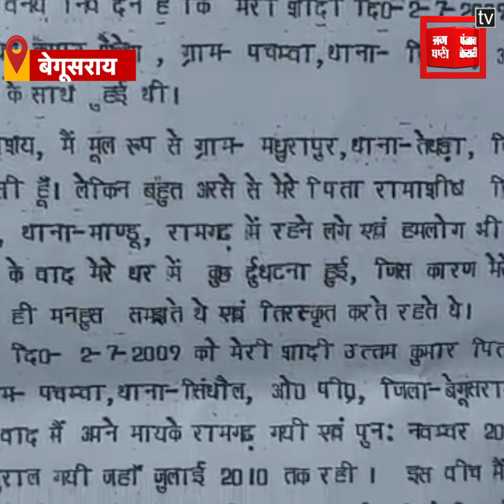ससुराल में विवाहिता के साथ पति और सास ससुर ने मिलकर दिया दरिंदगी को अंजाम, पीड़िता मांग रही न्याय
बेगूसराय में महाभारत काल की याद दिलाती एक घटना सामने आई है जिसमें की एक विवाहिता का चीर हरण कर उसके साथ दरिंदगी की घटना को अंजाम दिया गया है... फर्क सिर्फ इतना है कि महाभारत काल में दुशासन ने द्रौपदी का चीर हरण किया था लेकिन इस मामले में महिला के पति ने ही अपने चार अन्य साथियों के साथ इस घटना को अंजाम दिया है...लगातार प्रताड़ना सहती महिला अब जिले के एसपी अवकाश कुमार से न्याय की गुहार लगा रही है...